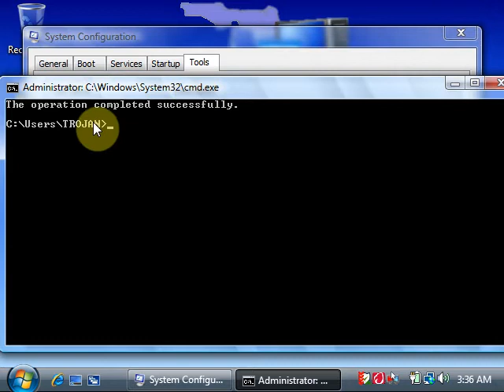Disable or Enable UAC (User Account Control) on Vista (1)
How To: Disable or Enable UAC (User Account Control) on Vista (Method 1)

WHILE EVERY PRECAUTION HAS BEEN TAKEN IN THE PREPARATION/MAKING OF THIS VIDEO TUTORIAL, THE VIDEO OWNER ASSUMES NO RESPONSIBILITY FOR ERRORS OR OMISSIONS, OR FOR DAMAGES RESULTING FROM THE USE OF THE INFORMATION CONTAINED HEREIN.

Microsoft, Windows and the Windows logo are either registered trademarks or trademarks of Microsoft Corporation in the United States and/or other countries.